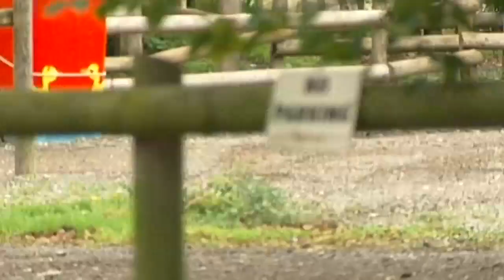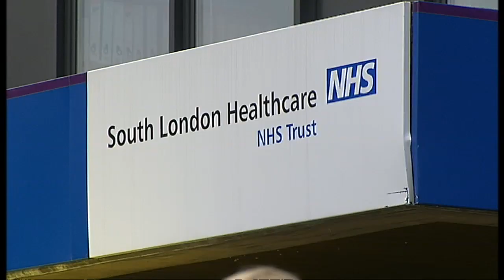Sister of E.coli victim hospitalised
The older sister of a three-year-old boy struck down by E.coli after visiting a farm has been admitted to hospital.